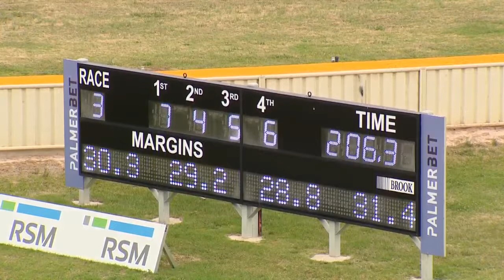GOULBURN - 04/12/2016 - Race 3 - HOLLINGWORTH CRANE HIRE THREE YEAR OLD PACE